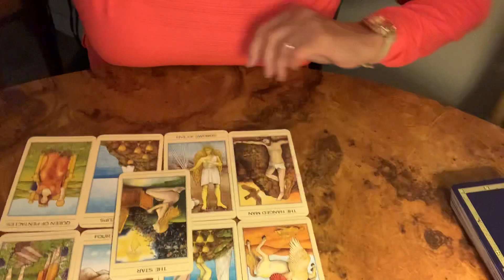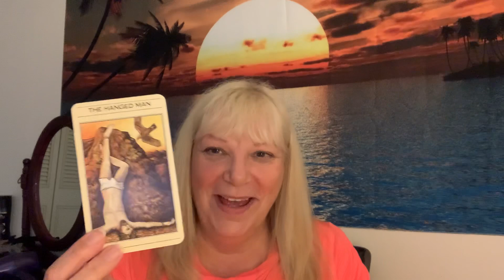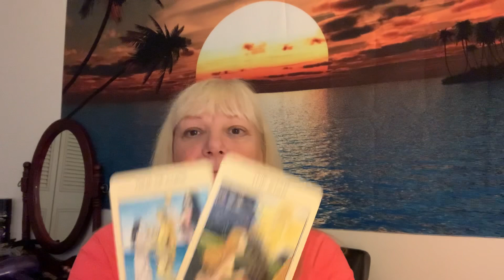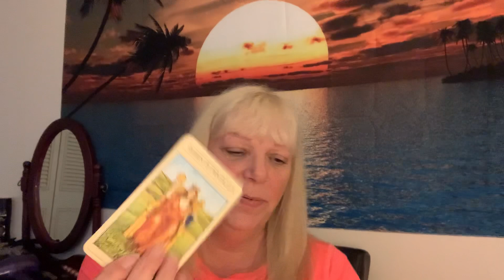AQUARIUS.FEELING VERY OPTIMISTIC, YET THERE IS SOME HESITATION ABOUT THIS OFFER!